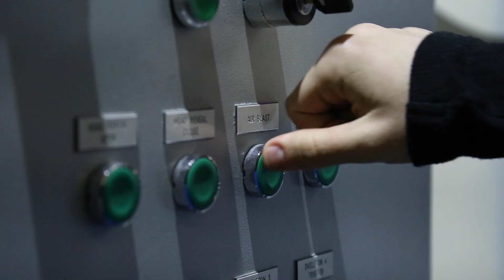Work Experience: Merlin Entertainment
We follow Luke and Zak, Mechanical Engineering students, on their work experience placements with Merlin Entertainment. Luke had the exciting opportunity to work behind the scenes at The London Dungeons helping out with any problems that arise with props and rides. Zak used his skills to help out at The London Eye by fixing problems with the carrier pods. They experienced the different departments by shadowing key employees to gain as much knowledge on their placement.

Upon completing their work experience, the boys were offered a full-time apprenticeship with Merlin! Well done to both Luke and Zak.

Thank you to Merlin Entertainment for supporting Luke and Zak in the workplace.